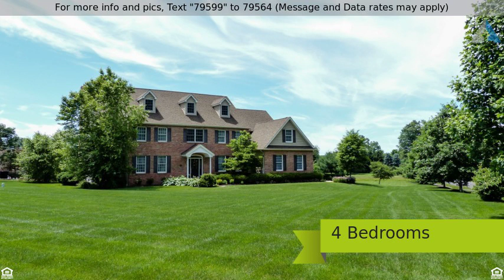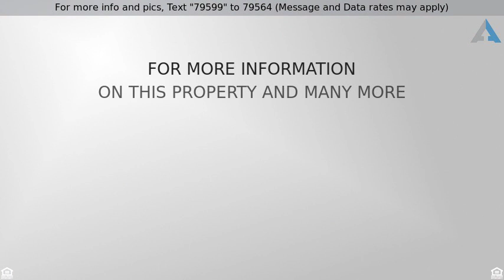Priced at $765,000 - 996 Sandy Ridge Rd, Doylestown, PA 18901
Exquisite Craftsmanship, Immpeccable Detail

A combination of elegant style & exquisite craftsmanship describe this stately custom built Pisani brick front colonial boasting 4,100+ sq ft sited on a private 1 acre corner parcel w/country vistas & a 75' setback. From the moment you enter you are completely romanced by this elegant home!, You'll be delighted by the grace and grandeur this home offers w/its exceptional architectural detail, custom millwork w/decorative pediments, open flowing spaces & oversized windows. This 4 BR, 3.5  BA center colonial w/gleaming hardwoods, recessed lights, travertine stone backsplash & granite countertops defines luxury. Enter to a 2-story foyer affording 18'